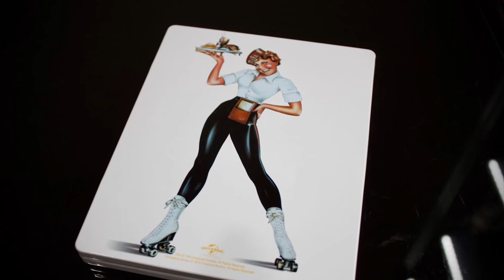American Graffiti (1973) Bluray Steelbook Limited Edition - George Lucas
Steelbook Limited

Quattro adolescenti in una cittadina della California nell'estate 1962, hanno un'ultima notte all'insegna della spensieratezza prima di affrontare le loro vite da adulti.